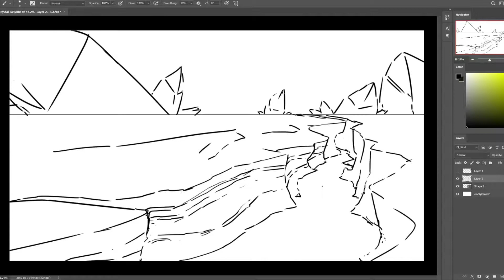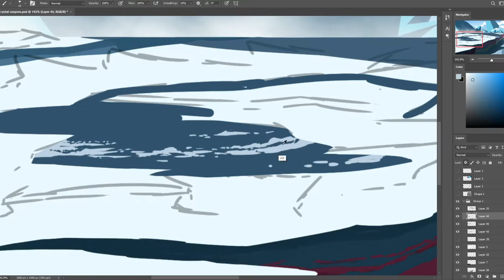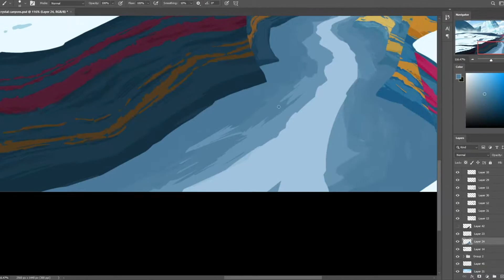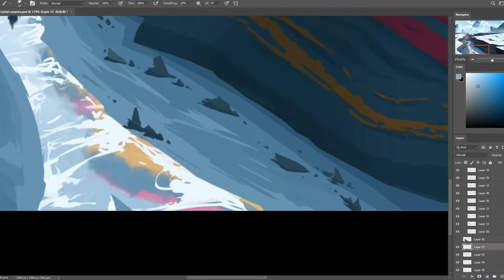"frost" - digital painting timelapse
"frost"

~8-10hrs

photoshop

jh